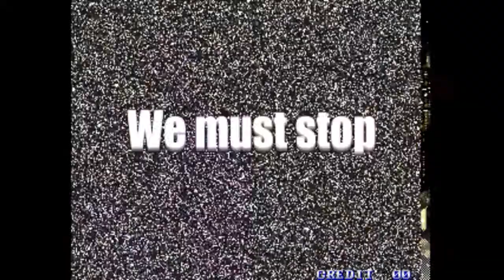Shock Troopers: 2nd Squad - Walkthrough Completo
Il gioco inizia a 4:37

Come da titolo, l'intero gioco senza tagli.